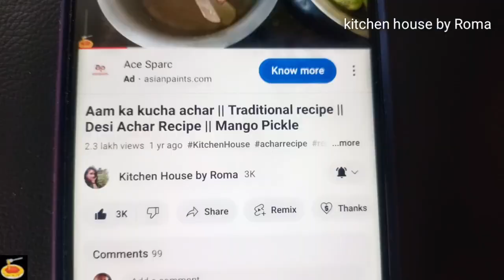नरम दही बड़ा बनाने का आसान तरीका || Dahi Vada Recipe || festival special recipe | Dahi Bhalla Recipe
नरम दही बड़ा बनाने का आसान तरीका || Dahi Vada Recipe || festival recipe || Dahi Bhalla Recipe